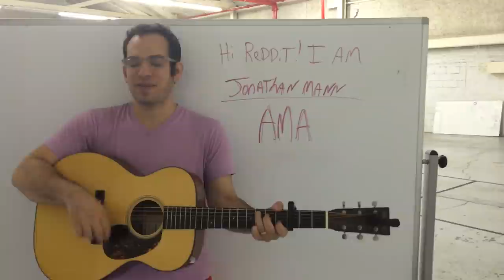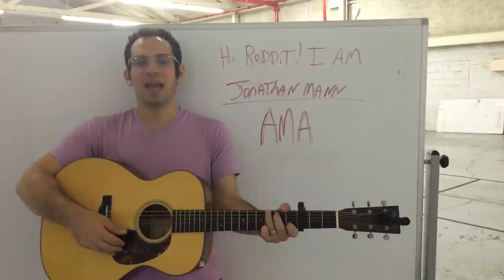I AM DOING A REDDIT AMA RIGHT NOW